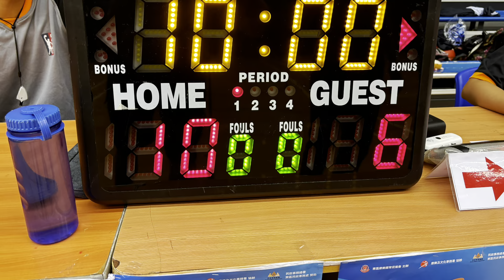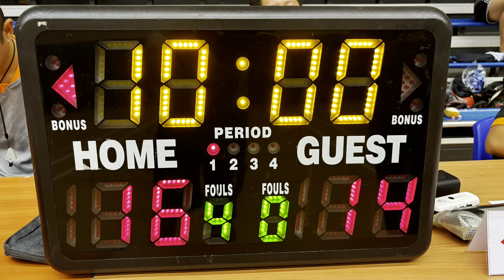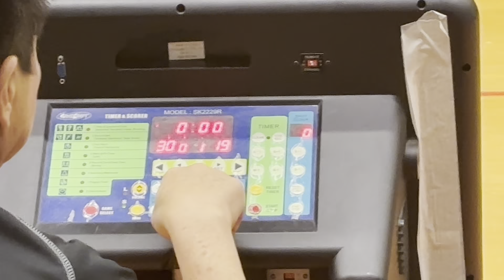東區康體盃 Star vs Atarashi (20-10-2024)